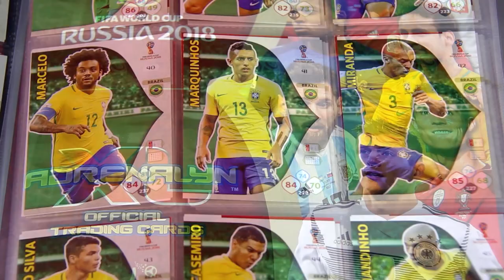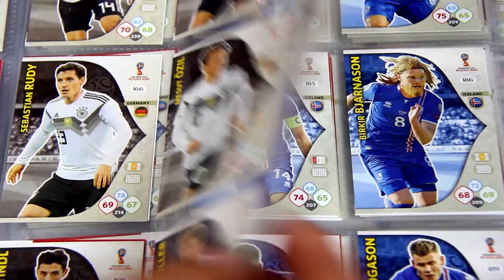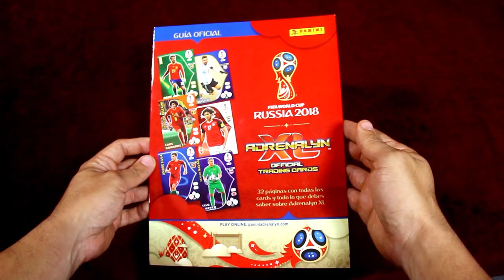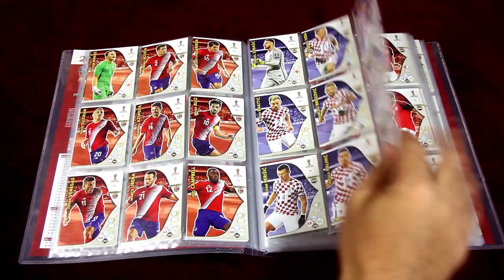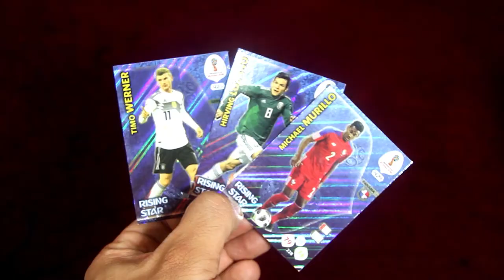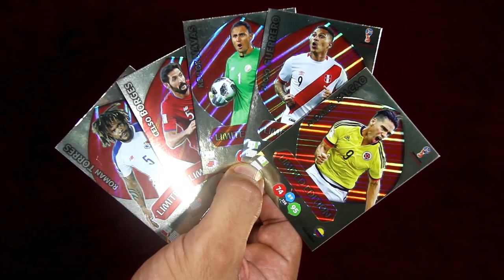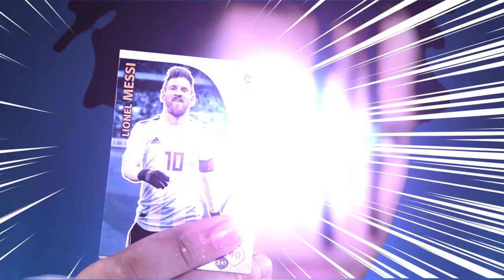Panama y Roman Torres en el mundial 2018 con Panini s trading cards por Karcamo Gaming LA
Con mi emocion que Panama va por 1era vez al mundial de la Fifa 2018 no hay mejor forma de celebrarlo que coleccionando muchos pedacitos de historia que en esta caso nos trae Panini con sus trading cards en donde por supuesto esta PANAMA!

No solo son para coleccionar tambien se puede jugar contra un amigo, en este video EL FORJADOR DEL DOLOOOOOOOR te enseña como jugar y donde puedes conseguir estas tarjetas.

Si estas fuera de Panama y me quieres enviar algo aqui esta mi direccion postal. Es real!!!